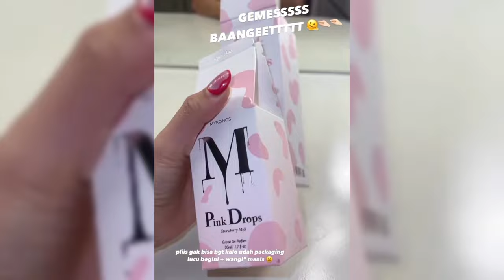ANANG BANGGA USAI TAHU KEPONAKAN ASHANTY FUJI BANGUN VILA DIBALI SEMEWAH INI